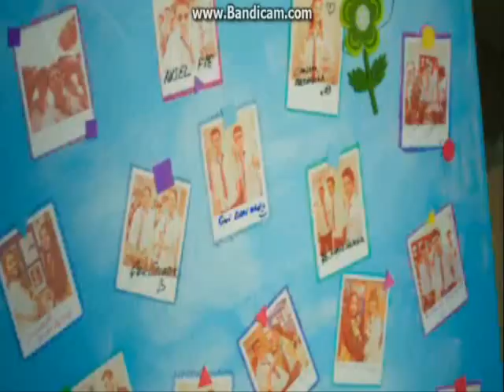Güneşi Beklerken 44.Bölüm Aksel - Melis